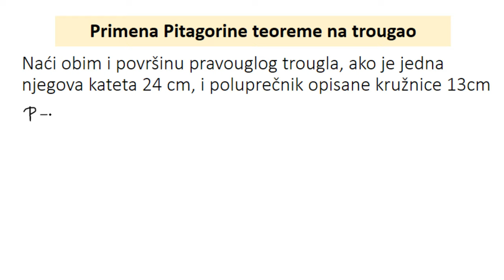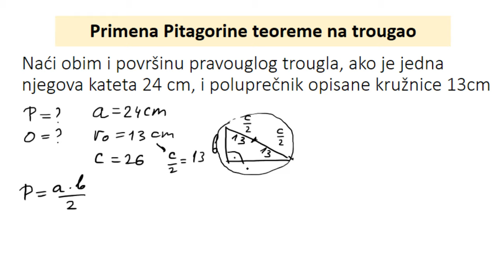Primena Pitagorine teoreme na trougao zadatak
Naći obim i površinu pravouglog trougla, ako je jedna njegova kateta 24 cm, i poluprečnik opisane kružnice 13cm.